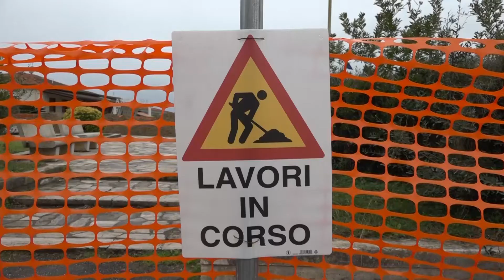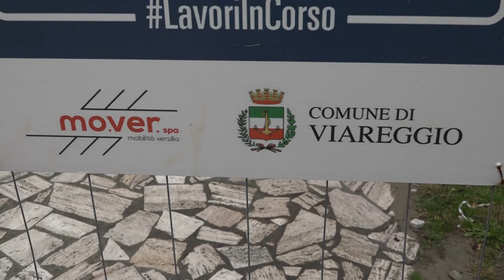Terrazza della Repubblica, cantiere aperto: ospiterà anche eventi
VIAREGGIO - Lo storico mercato dell’antiquariato si trasferisce in piazza Cavour. E forse in via definitiva. Sarà questa la nuova collocazione già dal prossimo week-end.